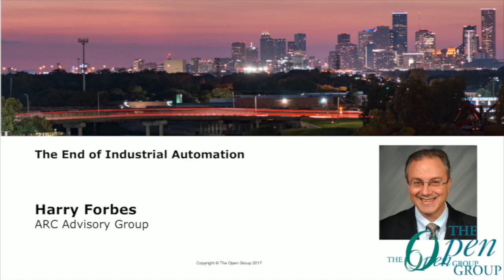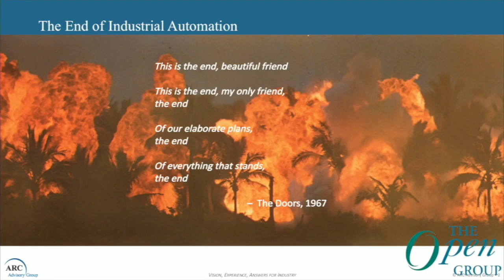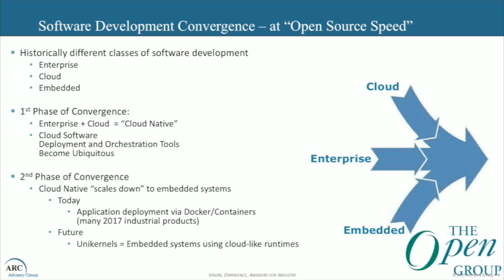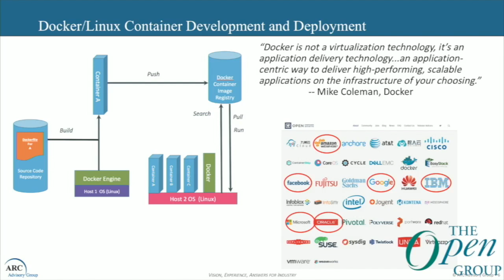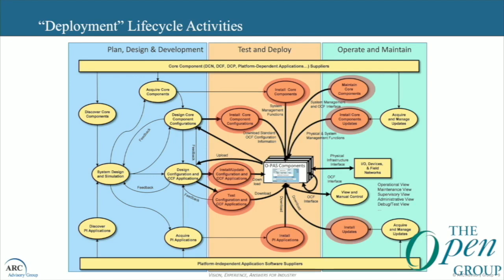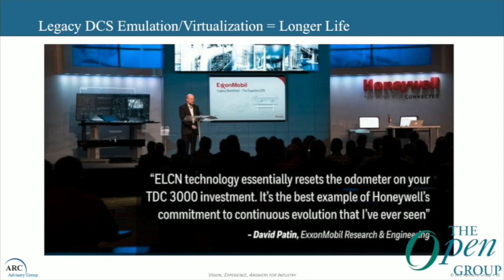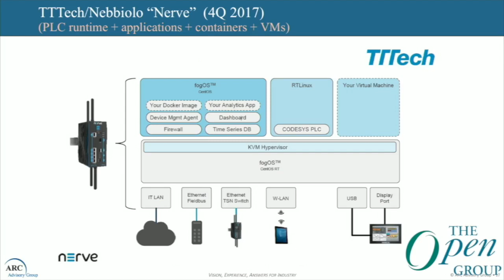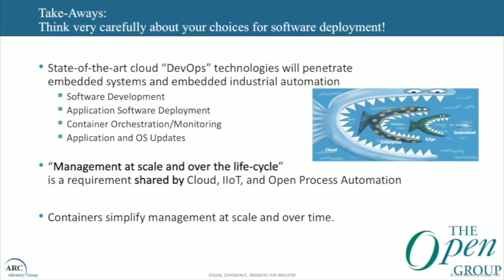Digital Transformation in the Energy Industry: The End of Industrial Automation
Takeaways about your choices for software deployment

State-of-the-art cloud "DevOps" technologies will penetrate embedded systems and embedded industrial automation

* Software Development
* Application Software Deployment
* Container Orchestration/Monitoring
* Application and OS Updates

Management at scale and over the life-cycle is a requirement shared by Cloud, IIoT, and Open Process Automation

Containers simplify management at scale and over time.

Presenter: Harry Forbes leads ARC research in areas of industrial communication, industrial networking technologies, and electric power and energy applications. During his career, Harry has worked in the electric utility industry and with process automation and industrial software suppliers.

Harry is ARC's lead analyst for the Distributed Control System (DCS) market. In addition, ARC leverages Harry's utility expertise in its coverage of Smart Grid, industrial networking, networking and communication standards, and the electric power vertical industry. His research topics include the DCS integration and architecture, Smart Grid, Smart Metering, energy storage, industrial wireless, industrial ethernet and emerging network technologies.